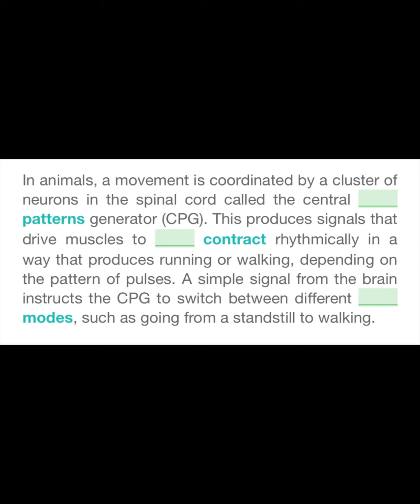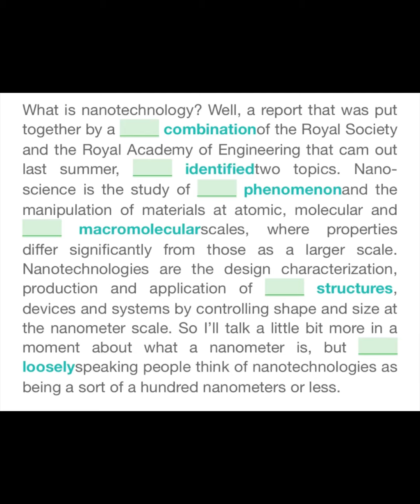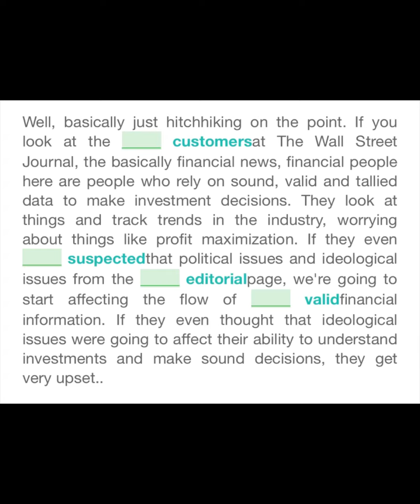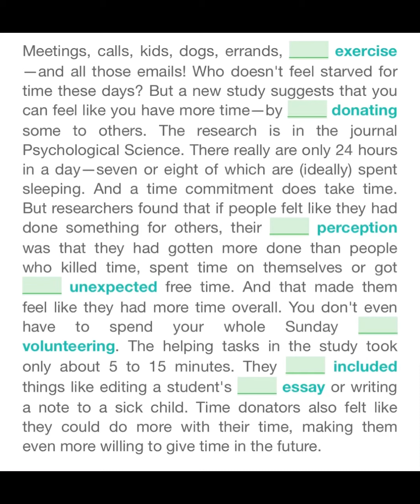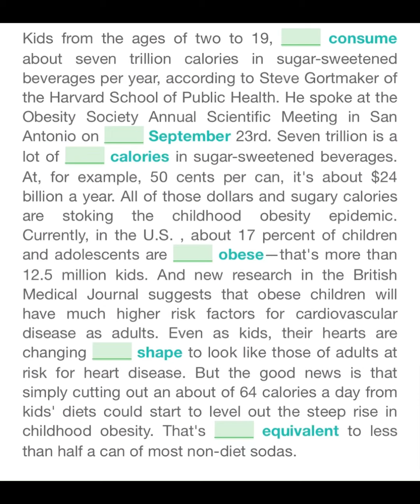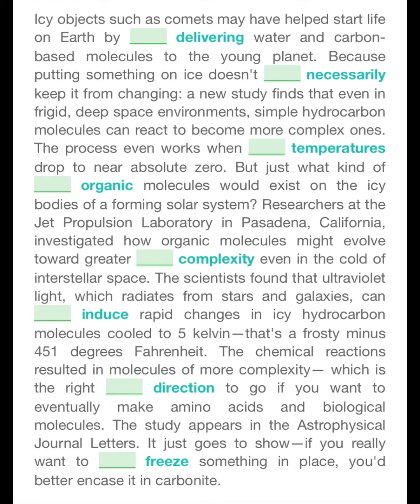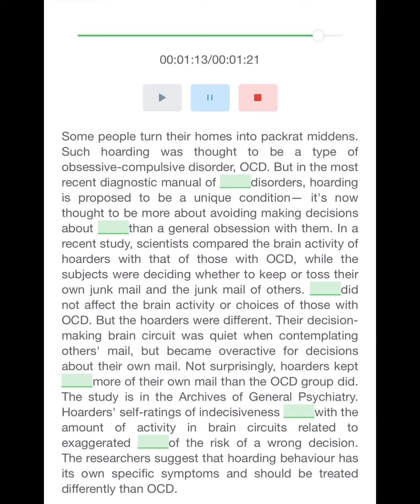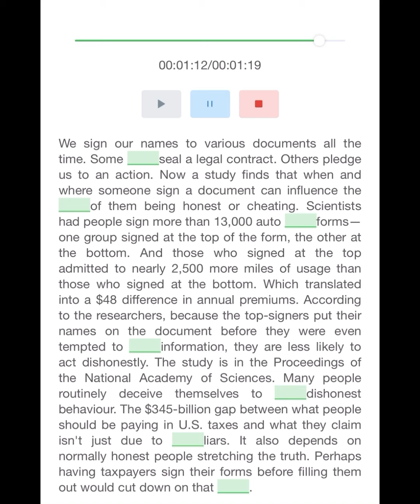PTE Listening Fill in the Blanks | July 2023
PTE Listening Fill in the Blanks | 4july to 11 july 2023
You can discover more about PTE LISTENING FILL IN THE BLANKS | JULY EDITION | PART - 6 | MOST EXPECTED | PTE 2023©

The video is showing PTE LISTENING FILL IN THE BLANKS | JULY EDITION | PART - 6 | MOST EXPECTED | PTE 2023© information but also try to cover the following subject:
-listening fill in the blanks pte tips and tricks
-LISTENING FILL IN THE BLANKS JULY 2023 PREDICTIONS
-LISTENING FILL IN THE BLANKS MOST EXPECTED QUESTIONS JULY 2023

One thing I noticed when I was researching details on PTE LISTENING FILL IN THE BLANKS | JULY EDITION | PART - 6 | MOST EXPECTED | PTE 2023© was the lack of pertinent information.
PTE LISTENING FILL IN THE BLANKS | JULY EDITION | PART - 6 | MOST EXPECTED | PTE 2023© nevertheless is an subject that I understand something about. This video for that reason should be relevant and of interest to you.
This YouTube channel has other related video clips regarding listening fill in the blanks pte tips and tricks, LISTENING FILL IN THE BLANKS JULY 2023 PREDICTIONS and LISTENING FILL IN THE BLANKS MOST EXPECTED QUESTIONS JULY 2023

PTE Listening Fill In The Blanks || 26 June 2023 || Most Repeated || Easypte

PTE Listening Fill in the Blanks | July 2023 Exam Predictions | Language Academy PTE NAATI IELTS

Now that you have viewed my YT vid about PTE LISTENING FILL IN THE BLANKS | JULY EDITION | PART - 6 | MOST EXPECTED | PTE 2023© did it assisted?
Please like the YouTube video to assist other people looking for listening fill in the blanks pte tips and tricks or LISTENING FILL IN THE BLANKS JULY 2023 PREDICTIONS :)

PTE Listening Fill in The Blanks | 4 July to 11 July 2023